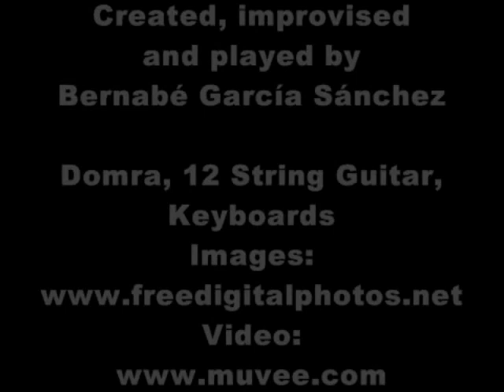"Hommage à Tim Blake" by Bernabé García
Images courtesy of freedigitalphotos.net. Bernabé played: Synthesizer emulations (moog bass with Arpache 5 of Cubase 5, Choir Emulation, TubeOhm Pure Pten VST), 12 String Acoustic Guitar and Domra.